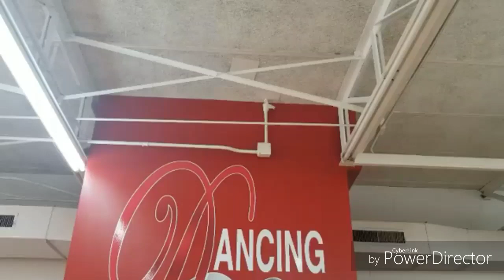Bring It! Live Tour At Atlanta Georgia 🇬🇪 Next Saturday